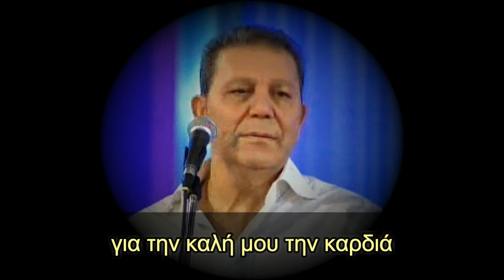ΒΑΓΓΕΛΗΣ ΔΗΜΗΤΡΙΑΔΗΣ-ΑΜΑ ΔΕΝ ΕΙΧΑ ΤΑ ΛΕΦΤΑ ΘΑ Μ'ΑΓΑΠΟΥΣΕΣ (Remastered)HQ.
Ο ΒΑΓΓΕΛΗΣ ΔΗΜΗΤΡΙΑΔΗΣ ΤΡΑΓΟΥΔΗΣΕ ΕΝΑ ΠΑΝΕΜΟΡΦΟ ΤΡΑΓΟΥΔΙ ΤΟ ''ΑΜΑ ΔΕΝ ΕΙΧΑ ΤΑ ΛΕΦΤΑ ΘΑ Μ'ΑΓΑΠΟΥΣΕΣ'',LIVE STUDIO ,ΗΧΟΓΡΑΦΗΣΗ 2008 ,(REWORKS).
''ΑΜΑ ΔΕΝ ΕΙΧΑ ΤΑ ΛΕΦΤΑ ΘΑ Μ'ΑΓΑΠΟΥΣΕΣ'',
ΜΟΥΣΙΚΗ ΣΥΝΘΕΣΗ : ΒΑΣΙΛΗΣ ΒΑΣΙΛΕΙΑΔΗΣ,
ΣΤΙΧΟΙ : ΛΟΥΛΑ ΠΑΠΑΓΙΑΝΝΟΠΟΥΛΟΥ,
1η ΕΚΤΕΛΕΣΗ : ΚΩΣΤΑΣ ΚΑΡΟΥΣΑΚΗΣ 1979.
ΕΠΙΜΕΛΕΙΑ ΒΙΝΤΕΟ - REMASTERED 2024 : ΓΡΗΓΟΡΗΣ ΔΗΜΗΤΡΙΑΔΗΣ.

ΠΡΟΣΟΧΗ: Αποποίηση Ευθυνών,το βίντεο δεν προορίζεται για παραβίαση πνευματικών δικαιωμάτων.Τα Πνευματικά δικαιώματα των μουσικών κομματιών, ανήκουν στους δημιουργούς τους και στις εκάστοτε δισκογραφικές εταιρείες των ερμηνευτών.Η ανάρτηση αυτή δεν έχει κερδοσκοπικό αλλά ψυχαγωγικό χαρακτήρα .

Βιογραφικό : Ο Καλαμαριώτης τραγουδιστής Βαγγέλης (Βάγγος) ΔΗΜΗΤΡΙΑΔΗΣ γεννήθηκε στις 14 Σεπτεμβρίου 1947 από Πόντιους πρόσφυγες γονείς στην Καλαμαριά Θεσσαλονίκης . Ο Βαγγέλης ΔΗΜΗΤΡΙΑΔΗΣ ανήκε στη λεγόμενη "Σχολή Καζαντζίδη" αφού ο Στέλιος υπήρξε πρότυπο για πολλούς συγχρόνους και νεότερους τραγουδιστές,ομοίως και για τον '' Βάγγο '' η φωνή του οποίου μοιάζει πολύ με του Στέλιου. Ο γνωστός λαϊκός τραγουδιστής τραγουδούσε πάνω από 40 χρόνια κι ήταν ιδιαίτερα γνωστός στη Θεσσαλονίκη, στην Βόρεια Ελλάδα και την Περιφέρεια .Είχε συνεργαστεί σχεδόν με όλα τα μεγαλύτερα ονόματα του λαϊκού πενταγράμμου παλιά και καινούργια ,έχοντας τραγουδήσει στα μεγαλύτερα νυχτερινά κέντρα της Θεσσαλονίκης και της Περιφέρειας σ 'όλη την Βόρεια Ελλάδα, Κύπρο, καθώς και στο εξωτερικό στην ομογένεια στην Γερμανία . Μπήκε στην δισκογραφία το 1984 έχοντας κυκλοφορήσει 6 μεγάλους δίσκους με πολλές επιτυχίες ,τραγουδώντας πολλά τραγούδια γνωστών συνθετών, δικές του επιτυχίες και φυσικά τραγουδώντας και τιμώντας τα τραγούδια του αξέχαστου Στέλιου Καζαντζίδη.Απεβίωσε στις 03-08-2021 στην Επανομή Θεσσαλονίκης, χωρίς να έχει ιδιαίτερα προβλήματα υγείας!!!

ΔΙΣΚΟΓΡΑΦΙΑ ΒΑΓΓΕΛΗ ΔΗΜΗΤΡΙΑΔΗ :
1) ΔΙΣΚΟΣ / LP '' ΘΥΜΗΘΕΙΤΕ ΜΑΖΙ ΜΑΣ'' ΕΤΑΙΡΙΑ ΔΙΣΚΩΝ SALONICA 1984 ,ΤΡΑΓΟΥΔΟΥΝ : ΒΑΓΓΕΛΗΣ ΔΗΜΗΤΡΙΑΔΗΣ,ΠΑΣΧΑΛΗΣ ΤΕΡΖΗΣ,ΑΦΡΟΔΙΤΗ ΚΥΡΟΥ,ΠΑΝΟΣ ΡΗΓΑΣ, Ο ΔΙΣΚΟΣ ΕΠΑΝΑΚΥΚΛΟΦΟΡΗΣΕ ΣΕ CD TO 2002 ΑΠΟ ΤΟ ΠΕΡΙΟΔΙΚΟ ΠΙΣΤΑ ,ΤΗΝ NEXT RECORDS. ΣΥΜΜΕΤΕΧΕΙ ΜΕ ΔΥΟ ΤΡΑΓΟΥΔΙΑ TA : A) ΑΡΑΠΙΚΑ ΚΟΡΜΙΑ & Β) ΠΑΛΙ ΣΤΟ ΣΠΙΤΙ ΜΟΥ ΧΑΡΑΜΑΤΑ.
2) ΔΙΣΚΟΣ / LP ''ΠΙΟ ΓΛΥΚΟΣ ΚΑΥΜΟΣ'' ΕΤΑΙΡΙΑ ΔΙΣΚΩΝ SALONICA 1985 ,ΤΡΑΓΟΥΔΟΥΝ : ΒΑΓΓΕΛΗΣ ΔΗΜΗΤΡΙΑΔΗΣ,ΣΑΚΗΣ ΤΣΕΛΕΠΗΣ,ΑΦΡΟΔΙΤΗ ΚΥΡΟΥ.ΣΥΜΜΕΤΕΧΕΙ ΜΕ ΔΥΟ ΤΡΑΓΟΥΔΙΑ : Α) ΑΝ ΔΕΝ ΑΓΑΠΗΣΕΙΣ / ΑΤΡΑ'Ι'ΔΗ ΕΥΑΓΓΕΛΟΥ-ΒΑΣΙΛΟΠΟΥΛΟΥ ΓΙΑΝΝΗ-ΓΙΑΝΝΗ ΤΣΕΛΕΠΗ(ΧΡΗΣΤΟΥ ΝΙΚΟΛΟΠΟΥΛΟΥ) & Β) ΟΙ ΑΝΑΜΝΗΣΕΙΣ ΔΕΝ ΞΕΧΝΙΟΥΝΤΑΙ ΑΓΑΠΗΜΕΝΗ (ΜΙΧΑΛΗ ΛΑΜΠΡΟΠΟΥΛΟΥ - ΔΗΜΗΤΡΗ ΒΑΡΣΑΜΙΔΗ).
3) ΔΙΣΚΟΣ / LP & ΠΡΩΤΟΣ ΠΡΟΣΩΠΙΚΟΣ '' ΘΑ Σ'ΑΝΑΖΗΤΩ '' ΕΤΑΙΡΙΑ ΔΙΣΚΩΝ SALONICA 1986, ΠΕΡΙΕΧΕΙ ΤΡΑΓΟΥΔΙΑ ΓΝΩΣΤΩΝ ΣΥΝΘΕΤΩΝ ΟΠΩΣ ΤΟΥ ΧΡΗΣΤΟΥ ΝΙΚΟΛΟΠΟΥΛΟΥ,ΕΧΟΥΝ ΤΗΝ ''ΠΝΕΥΜΑΤΙΚΗ'' ΤΟΥ ΥΠΟΓΡΑΦΗ ,ΕΙΧΕ ΣΥΜΒΑΣΗ ΜΕ ΤΗΝ ΜΙΝΟΣ ΚΙ ΕΤΣΙ ΓΡΑΦΕΙ ΤΟ ΟΝΟΜΑ ΤΟΥ ΓΙΑΝΝΗ ΤΣΕΛΕΠΗ ΠΟΥ ΗΤΑΝ Ο ΠΡΟΕΔΡΟΣ ΤΗΣ ΕΤΑΙΡΙΑΣ ΔΙΣΚΩΝ SALONICA ΟΠΩΣ : A) ΕΙΣΑΙ ΔΙΚΗ ΜΟΥ / ΑΤΡΑ'Ι'ΔΗΣ-ΒΑΣΙΛΟΠΟΥΛΟΣ-ΓΙΑΝΝΗΣ ΤΣΕΛΕΠΗΣ(ΧΡΗΣΤΟΣ ΝΙΚΟΛΟΠΟΥΛΟΣ) &  Β) ΛΙΓΟ ΛΙΓΟ ΜΕ ΠΕΘΑΙΝΕΙΣ/ΑΤΡΑ'Ι'ΔΗΣ-ΒΑΣΙΛΟΠΟΥΛΟΣ-ΓΙΑΝΝΗΣ ΤΣΕΛΕΠΗΣ(ΧΡΗΣΤΟΣ ΝΙΚΟΛΟΠΟΥΛΟΣ),Γ) ΕΠΙΧΕΙΡΗΣΗ ΛΟΙΠΟΝ ΑΠΑΓΩΓΗ / ΤΟΥ ΓΝΩΣΤΟΥ ΔΗΜΗΤΡΗ ΧΙΟΝΑ - ΑΓΓΕΛΟΥ ,Δ) ΣΤΟ ΠΛΑ'Ι' ΜΟΥ ΝΑ ΚΛΑΨΕΙΣ (ΠΑΝΑΓΙΩΤΗ ΠΑΠΑΧΑΤΖΗ-ΔΗΜΗΤΡΗ ΒΑΡΣΑΜΙΔΗ) ,Ε) ΑΛΛΑΞΑΝ ΟΙ ΚΑΙΡΟΙ (ΠΑΝΑΓΙΩΤΗ ΠΑΠΑΧΑΤΖΗ) ...ΚΙ ΑΛΛΑ ΠΟΛΛΩΝ ΣΥΝΘΕΤΩΝ ΤΡΑΓΟΥΔΙΑ.
4) ΔΙΣΚΟΣ / LP ''ΜΑΝΤΟΝΑ ΜΑΡΑΝΤΟΝΑ'' ΕΤΑΙΡΙΑ ΔΙΣΚΩΝ PAPA'S STUDIO RECORDS 1988. ΠΕΡΙΕΧΕΙ ΤΙΣ ΕΠΙΤΥΧΙΕΣ ''ΜΑΝΑΡΙ ΜΟΥ'' ,''ΜΑΝΤΟΝΑ ΜΑΡΑΝΤΟΝΑ'',ΤΟ ΟΠΟΙΟ ΤΟ ΕΔΩΣΕ ΝΑ ΤΟ ΤΡΑΓΟΥΔΗΣΕΙ ΚΙ Ο ΓΝΩΣΤΟΣ ΓΙΑΝΝΗΣ ΦΛΩΡΙΝΙΩΤΗΣ..Κ.Α
5) ΔΙΣΚΟΣ / LP '' ΟΛΑ ΓΙΑ ΣΕΝΑ '' ΕΤΑΙΡΙΑ ΔΙΣΚΩΝ PAPA'S STUDIO RECORDS 1991 .
6) ΔΙΣΚΟΣ / LP ''ΑΝΑΤΟΛΙΤΙΣΣΑ ΚΑΡΔΙΑ ΜΟΥ'' ΕΤΑΙΡΙΑ ΔΙΣΚΩΝ VASIPAP-ΘΕΡΜΑ'Ι'ΚΟΣ 1994 .ΠΕΡΙΕΧΕΙ ΤΑ ΤΡΑΓΟΥΔΙΑ : ''ΑΝΑΤΟΛΙΤΙΣΣΑ ΚΑΡΔΙΑ ΜΟΥ'',''ΣΑΝ ΤΗΝ ΓΑΡΔΕΝΙΑ ΕΙΣΑΙ'' Κ.Α
7)ΕΝΑ(1) CD ΠΟΥ ΤΡΑΓΟΥΔΑ ΤΡΑΓΟΥΔΙΑ ΤΟΥ ΣΤΕΛΙΟΥ ΚΑΖΑΝΤΖΙΔΗ  LIVE STUDIO 2008.
8)ΗΧΟΓΡΑΦΗΣΗ 21-22/4/2021/ΗΧΟΛΗΨΙΑ ΠΑΝΑΓΙΩΤΗΣ ΠΑΠΑΧΑΤΖΗΣ PAPA'S STUDIO ΜΕ 42 ΤΡΑΓΟΥΔΙΑ ΤΟΥ ΣΤΕΛΙΟΥ ΚΑΖΑΝΤΖΙΔΗ,ΕΚ ΤΩΝ ΟΠΟΙΩΝ ΚΑΠΟΙΑ ΕΧΕΙ ΕΠΙΜΕΛΗΘΕΙ ΜΕ ΤΗΝ ΟΡΧΗΣΤΡΑ ΤΟΥ Ο ΓΝΩΣΤΟΣ ΔΕΞΙΟΤΕΧΝΗΣ ΣΟΛΙΣΤ ΚΑΙ ''ΜΕΓΑΛΟΣ'' ΔΑΣΚΑΛΟΣ ΤΟΥ ΜΠΟΥΖΟΥΚΙΟΥ ΔΗΜΗΤΡΗΣ ΧΙΟΝΑΣ ,ΚΑΘΩΣ  ΚΑΙ ΤΡΑΓΟΥΔΙΑ ΤΟΥ ΣΤΕΛΙΟΥ ΚΙ ΑΛΛΩΝ ΓΝΩΣΤΩΝ ΣΥΝΘΕΤΩΝ ΠΟΥ ΤΡΑΓΟΥΔΑ LIVE O ΒΑΓΓΕΛΗΣ ΔΗΜΗΤΡΙΑΔΗΣ,ΤΑ ΟΠΟΙΑ ΚΑΠΟΙΑ ΔΕΝ ΕΙΝΑΙ ΤΟΣΟ ΓΝΩΣΤΑ ΣΤΟ ΕΥΡΥ ΚΟΙΝΟ 'Η ΔΕΝ ΕΧΟΥΝ ΤΡΑΓΟΥΔΗΘΕΙ ΤΟΣΟ ΣΥΧΝΑ !!!
9)ΟΜΟΙΩΣ ΗΧΟΓΡΑΦΗΣΗ 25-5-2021 ,ΗΧΟΛΗΨΙΑ ΓΙΑΝΝΗΣ ΓΚΙΟΥΡΑΣ STUDIO ''NEW SOUND'',ΜΕ 23 ΤΡΑΓΟΥΔΙΑ ,ΕΚ ΤΩΝ ΟΠΟΙΩΝ ΚΑΠΟΙΑ ΕΙΝΑΙ ΤΟΥ ΣΤΕΛΙΟΥ ΚΑΙ ΚΑΠΟΙΑ ΕΙΝΑΙ ΕΝΟΡΧΗΣΤΡΩΜΕΝΑ ΑΠΟ ΤΟΝ ΔΑΣΚΑΛΟ ΤΟΥ ΜΠΟΥΖΟΥΚΙΟΥ ΔΗΜΗΤΡΗ ΧΙΟΝΑ ,ΚΑΘΩΣ ΚΙ ΑΛΛΑ ΔΙΑΦΟΡΑ ΤΡΑΓΟΥΔΙΑ,ΤΑ ΟΠΟΙΑ ΤΡΑΓΟΥΔΑ LIVE STUDIO !!!
10) ΤΕΛΟΣ ΗΧΟΓΡΑΦΗΣΗ ΙΟΥΝΙΟΣ 2021 ,24 ΤΡΑΓΟΥΔΙΑ ΣΤΟ STUDIO POLYTROPON ΤΟΥ ΓΙΩΡΓΟΥ ΚΑΖΑΝΤΖΗ !!! ΟΛΑ ΤΑ ΑΝΩΤΕΡΩ ΚΥΚΛΟΦΟΡΟΥΝ ΣΤΟ YOU TUBE !!!